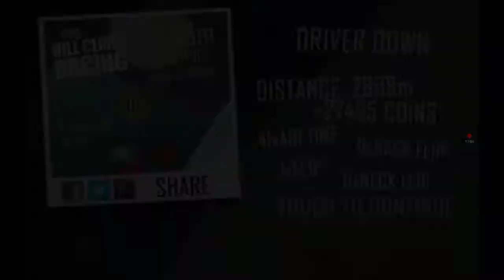Hill Climb Racing Polo Norte Nivel 2021